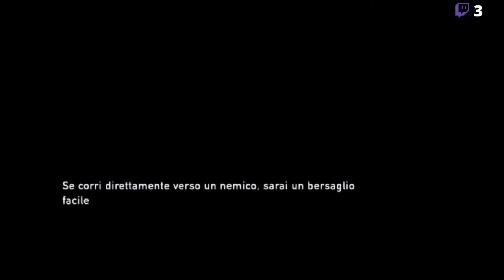[PS4-ITA] The Last of Us (Storyline Completa #15)